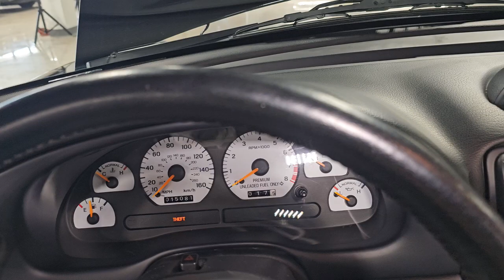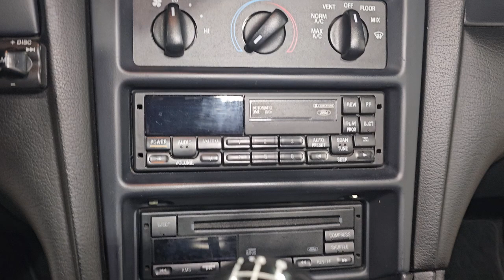1996 Ford Mustang SVT Cobra - Gateway Classic Cars Detroit - #2361 DET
Gateway Classic Cars is proud to present this 1996 Ford SVT Cobra Mustang.
The 1996 Mustang SVT Cobra is an iconic piece of American muscle, and this particular one is a rare gem. With just over 15,000 miles, this triple black beauty-featuring a black exterior, black leather interior, and black convertible top-stands out as both a collector's dream and a thrilling driver's car. The Bassani exhaust delivers an aggressive roar that complements the raw power of the 4.6L V8 engine, while the K&N intake ensures improved airflow for optimal performance.

Equipped with Cobra R style wheels, this Cobra not only grips the road but also makes a bold statement with its aggressive stance. Inside, the classic Hurst shifter offers a precise, old-school manual driving experience, connecting you directly with the car's power. The Cobra's convertible top lets you enjoy the open road, soaking in the sun and the sound of that rumbling V8.

This 1996 SVT Cobra combines classic 90s Mustang style with the added thrill of tastefully selected performance upgrades. Whether you're looking to add a low-mileage collector's car to your garage or want a stylish, head-turning convertible for spirited weekend drives, this triple black Cobra is the only choice. Act quickly-cars this special don't stay available for long.